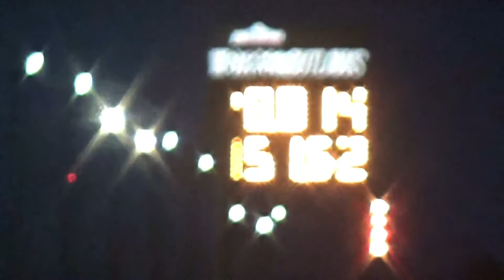Duck 7 20 17